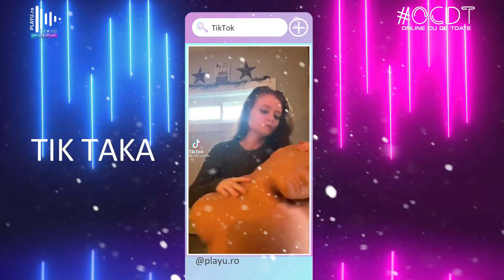OCDT | SEZONUL 4 | EP.5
In fiecare JOI, de la ora 14:00 – EXCLUSIV PE CANALUL DE youtube PlayU RO
Pregateste-te de actiune si multe filme bune, afla cele mai noi vesti din online, distreaza-te cu cele mai funny momente din TikTaka, vezi tot ce este de vazut, traieste la maxim momentele de bucurie, ghiceste invitatul si afla cine primeste titulatura de „You Are Not Entertainment”. Ti-am pregatit multe concursuri si premii pe masura, alaturi de sponsorii emisiunii.
Pepsi Lay's Romania Cineplexx Baneasa
O productie playu.ro
Powered by CreativeCreature.ro

©️PLAYU.RO  SI ATELIERULDESTIRI.RO,  SUNT MARCI COMERCIALE ALE SC. CREATIVE CREATURE SRL.
Muzica și fundalul din următorul videoclip nu sunt gratuite, dacă doriți să utilizați muzica / fundalul din acest videoclip, vă rugăm să contactați artistul.
☢ Dacă orice producător sau etichetă are o problemă cu oricare dintre încărcări, vă rugăm să luați legătura cu mine și noi o vom șterge imediat.

Pentru probleme de copyright, vă rugăm să ne contactați sau să ne lăsați un mesaj personal. Vă vom îndepărta imediat materialul. Vă rugăm să nu alegeți un avertisment pe YouTube.